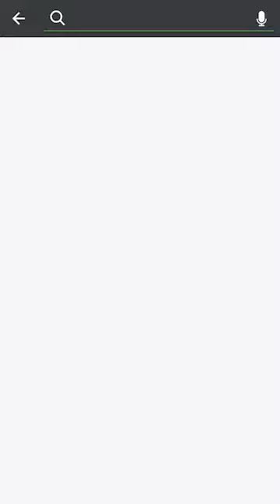Artistas de Rua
A arte na rua